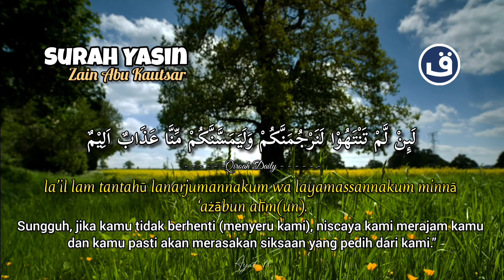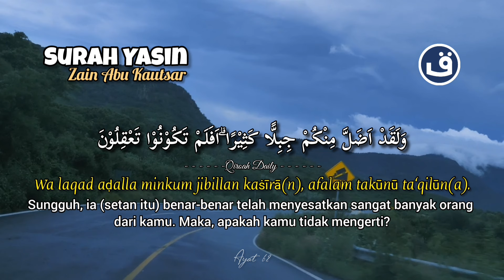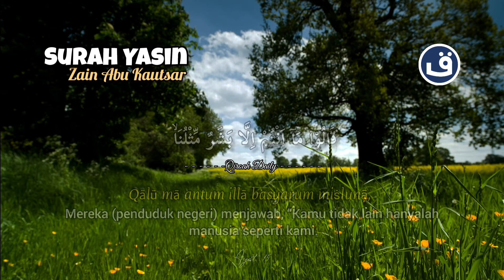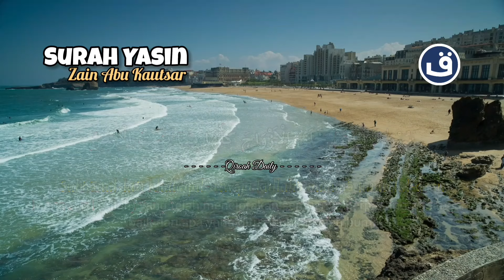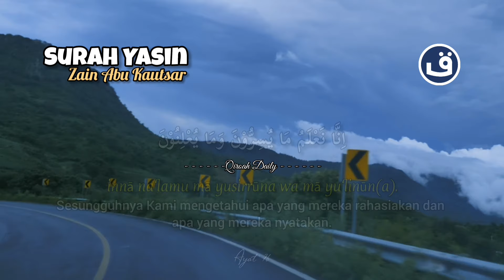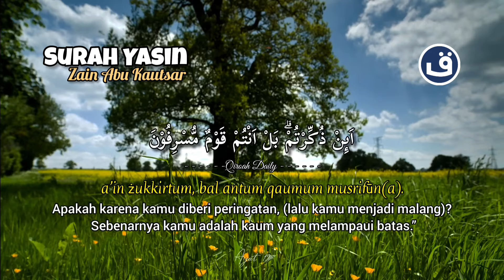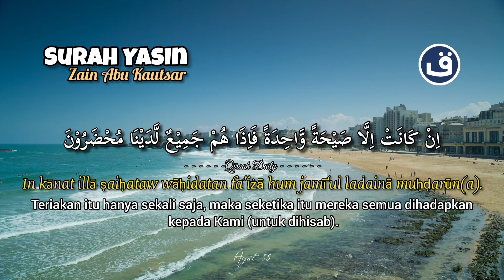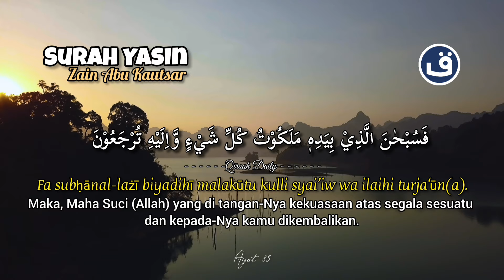SURAH YASIN سورة يس | MUROTTAL ALQURAN MERDU PAGI SURAH YASIN MENYEJUKKAN HATI DAN PIKIRAN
YASIN/ YASEEN/ سورة يس || MUROTTAL PAGI MERDU PEMBUKA PINTU REZEKI DARI SEGALA ARAH || PENYEJUK HATI

Dalam sebuah riwayat, diterangkan bahwa orang yang membaca surah Yasin akan mendapat pahala setara dengan sepuluh kali membaca Al-Qur'an. Artinya: "Dari Anas RA, ia mengatakan bahwa Rasulullah SAW pernah bersabda, "Sesungguhnya segala sesuatu itu mempunyai kalbu (inti) dan kalbu Al-Qur'an adalah surat Yasin.Dalam sebuah riwayat, diterangkan bahwa orang yang membaca surah Yasin akan mendapat pahala setara dengan sepuluh kali membaca Al-Qur'an. Artinya: "Dari Anas RA, ia mengatakan bahwa Rasulullah SAW pernah bersabda, "Sesungguhnya segala sesuatu itu mempunyai kalbu (inti) dan kalbu Al-Qur'an adalah surat Yasin.